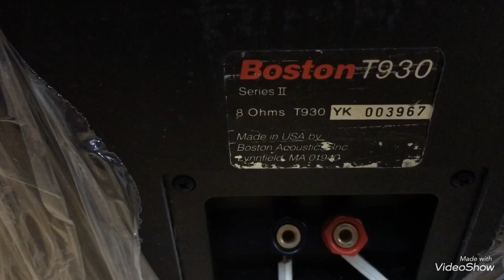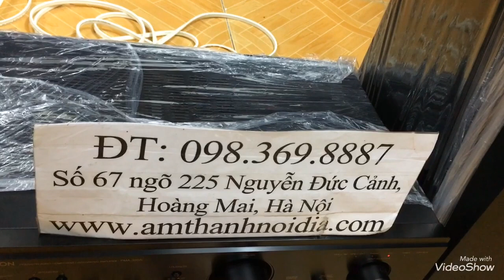13,2tr loa mỹ âm ly nhật ưng ý lắm các cụ ạ. Loa boston t930sr2 amly denon390iv Thắng Audio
bộ này cũng rất vừa tiền mà chất âm rất hay